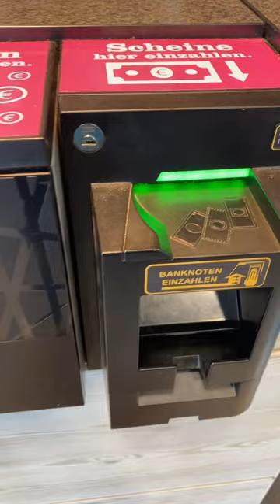Electronics Cash Machine in Germany 🇩🇪 ASMR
Electronic Cash Machine in Germany 🇩🇪 ASMR